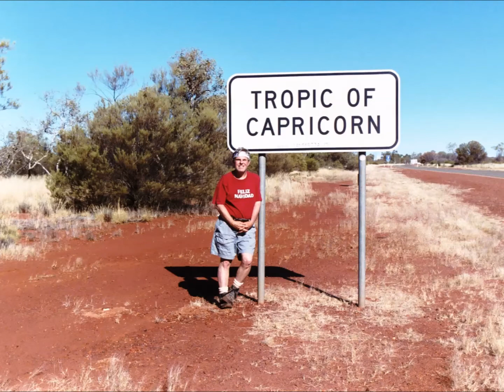Hallelujah cover (by Phil Groves)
The music is a cover of Leonard Cohen's "Hallelujah". Apparently you can't just upload an audio file ... it must be a video ... so I popped in a slideshow of a trip I took to Western Australia. Enjoy, and thanks for listening!